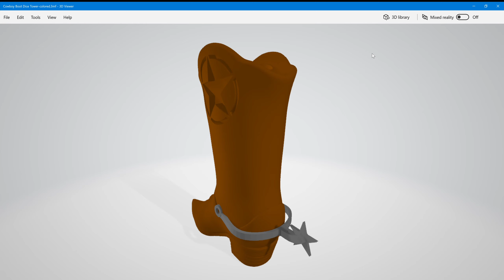Cowboy Boot Dice Tower